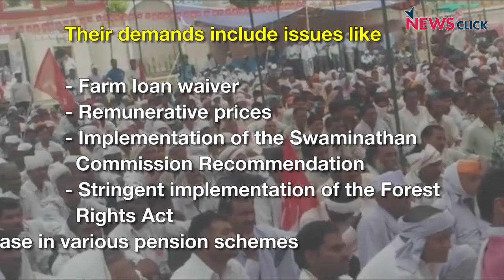Maharashtra Farmers Gear Up for ‘Long March’ from Nashik to Mumbai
Fed up of the BJP state government’s apathy, farmers of Maharashtra are in an uproar. The Maharashtra Rajya Kisan Sabha (AIKS) will begin a ‘Long March’ on foot with over 50,000 peasants marching for a distance of nearly 200 Km from Nashik to Mumbai. There, Peasants will gherao the state assembly which will then be in session, until their demands are met.